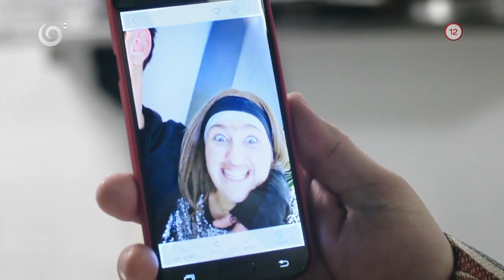Krakenova krásna a nadaná dcéra (DELUKSE)